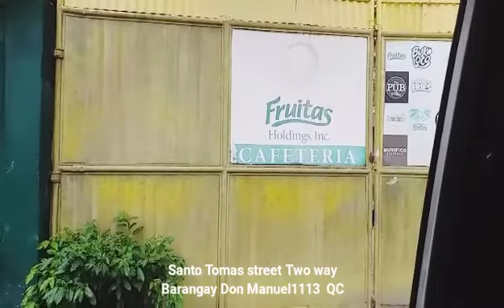Talayan Village 1104 to Cordillera street Barangay Don Manuel 1113 Quezon City